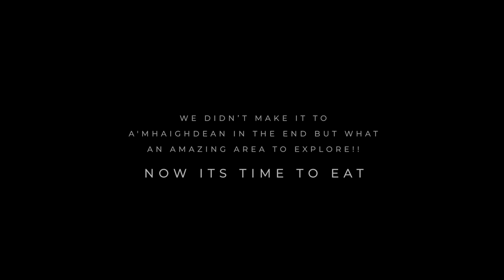Escape to the wilds | Packrafting Scotland | Poolewe - Fionn Loch - River Ewe | Wild Camping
A packrafting adventure in some of Scotland's most remote wilderness. The weather changed our original plan but that didn't make it any less awesome.

We set off from the village of Poolewe and made our way on foot to Fionn Loch then paddled from west to east on the loch. We then set up camp and chilled in amongst some outstanding scenery. The next morning we paddled back down part of Fionn Loch where we got out and made our way over the hills to Loch Maree / River Ewe where we had a nice relaxing paddle back to Hamish at Poolewe.

Another extremely enjoyable adventure, give it a go! :-)

ON THE ADVENTURE TRAILS - SCOTLAND